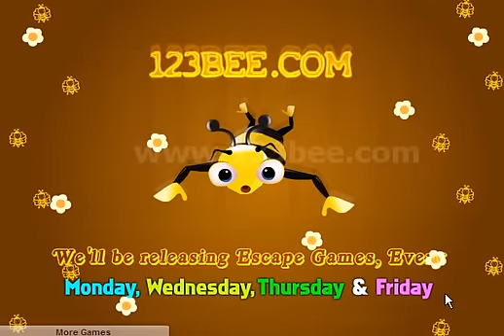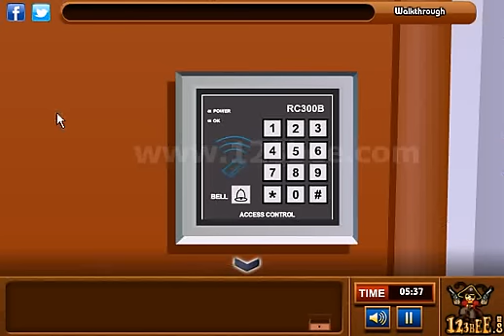Escape from TV Studio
The 652nd escape game from 123bee.com A man got selected in an interview at the TV studio and next day, he gets a call for the first shoot. He gives the best and at last, after the work while everyone leave the place, the servant locks the door unaware that the guy who joined that day is remaining inside. Help the man to search for the access card and a code number to escape.